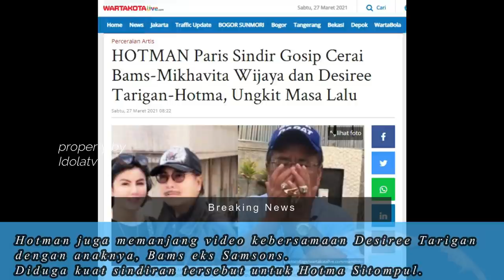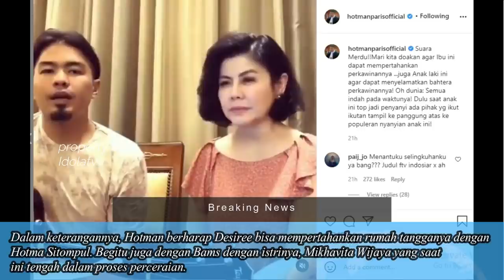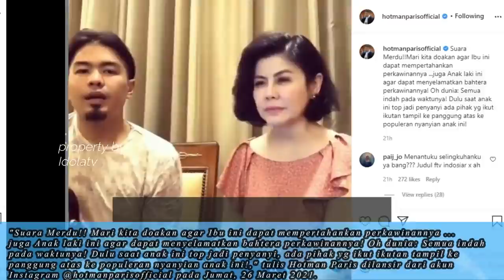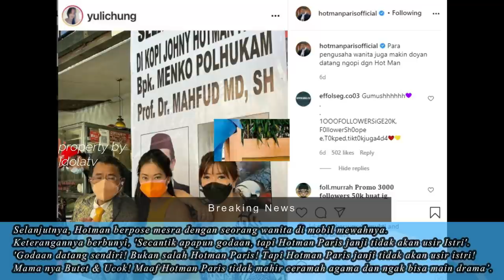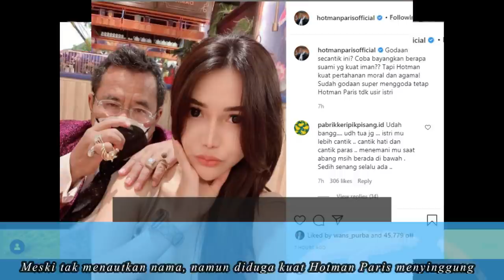MAKIN HEBOH..!!! Hotman Paris Sindir Hotma Sitompul Sambil Duduk Bersama Gadis Cantik?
Tonton Juga :
BIKIN HEBOH, Bernakah Istri Bams Eks Samson Selingkuh Dengan Hotma Sitompul ??

tag. hotma sitompul mualaf, hotma sitompul cerai, hotma sitompul vs hotman paris, berapa usia hotma sitompul, johan begin bukit, hotma sitompul kekayaan, hubungan hotma sitompul dan ruhut, hotma sitompul family, hotma sitompul kasus